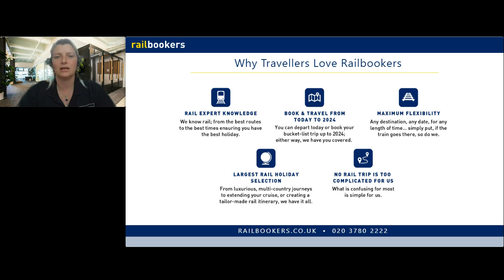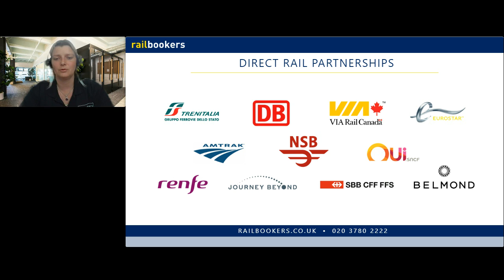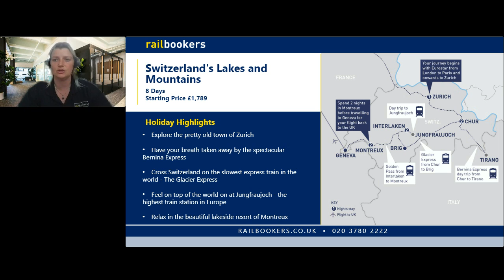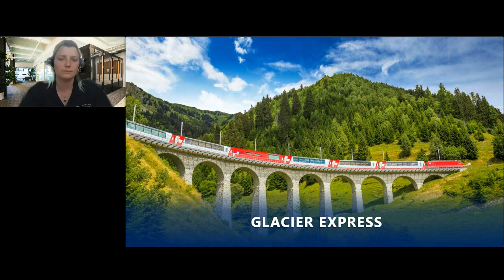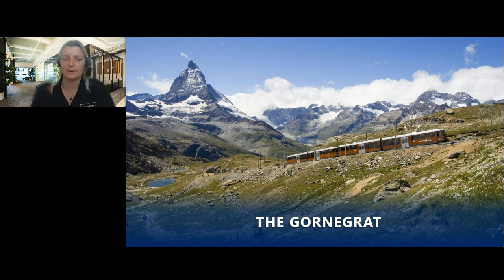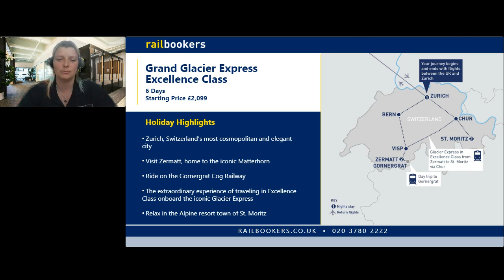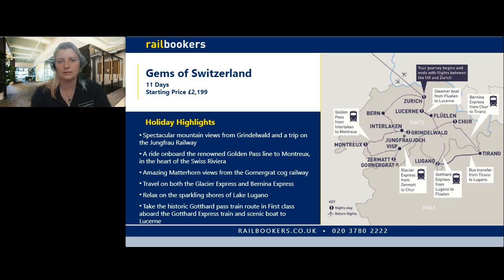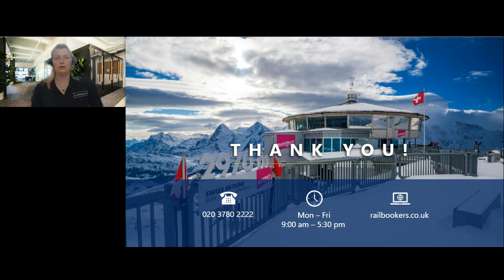Best Scenic Holidays in Switzerland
Switzerland is one of the top destinations in the world for a holiday on the rails with unrivalled landscapes.  Whether you take the famous Glacier Express route from Zermatt to St Moritz, see fields of wildflowers along the GoldenPass Line, or climb up to ‘the top of Europe’ at the continent’s highest station near the peak of the Jungfrau Mountain, Switzerland by train promises the experience of a lifetime.